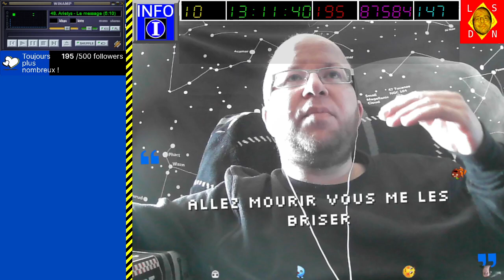[22-04-2023] Dying Light [LSDN]